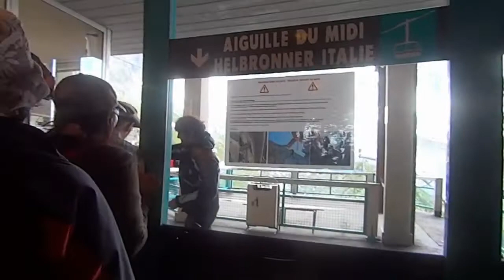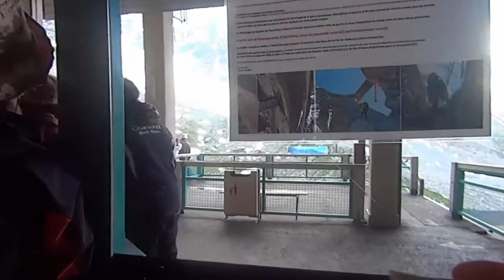法國霞慕尼南針峰纜車中途靠站換纜車 Chamonix (France)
共要搭乘兩段的纜車,先從海拔1035公尺的霞慕尼,搭72人座的纜車,約8分到海拔2317公尺的針峰平台(Plan de l'Aiguille),再換搭另一部60人座的纜車,到海拔3777公尺的纜車站.